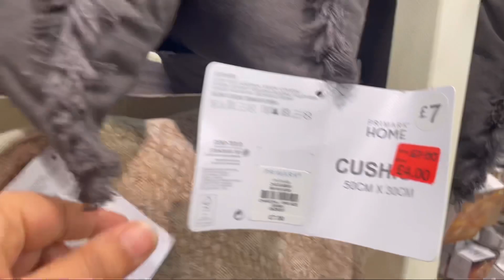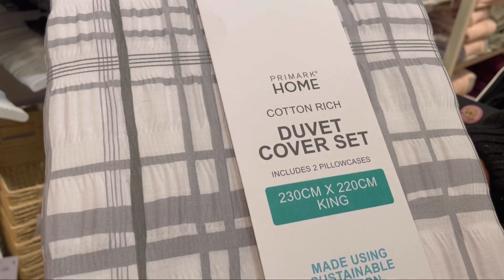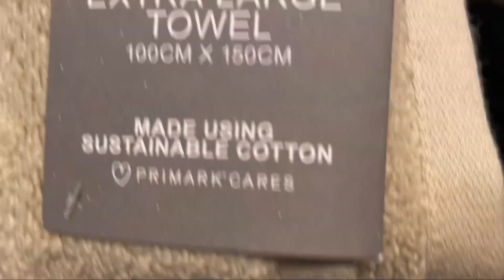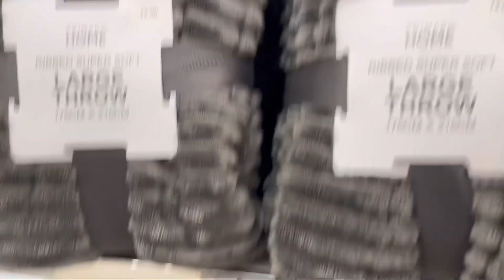Primark Home Decor Sale New Collection 2022 December